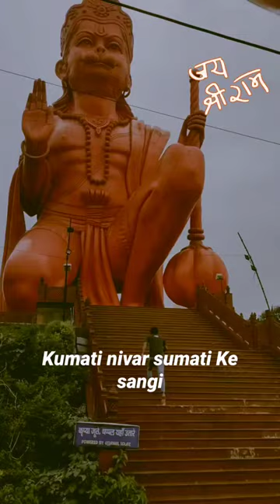jaishreeram ram hanumanji jaishriram hindu ramsetu mahakal